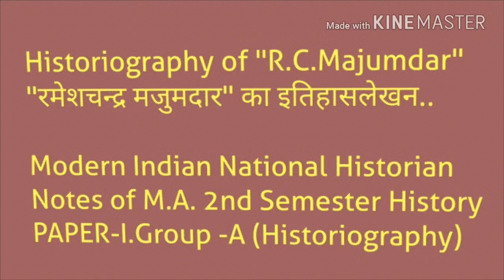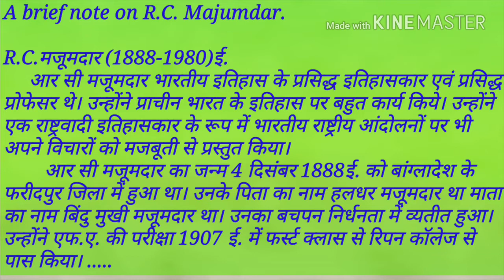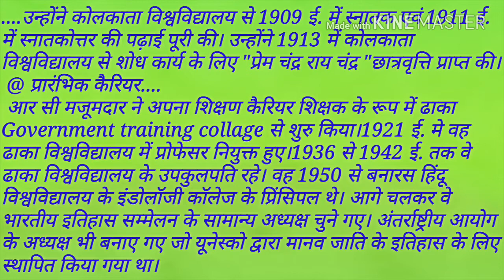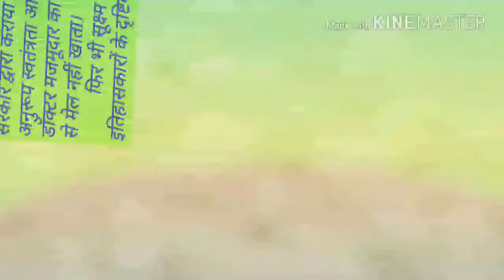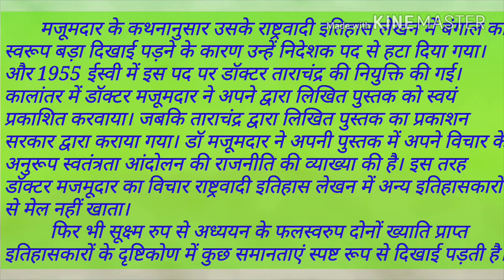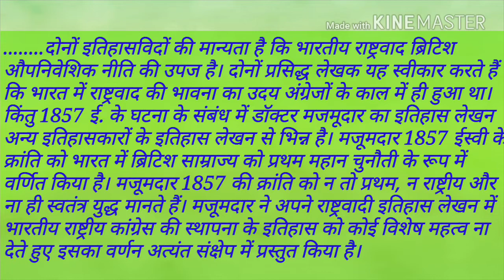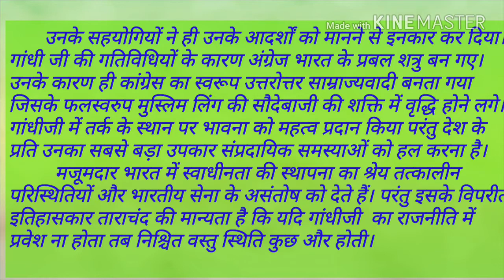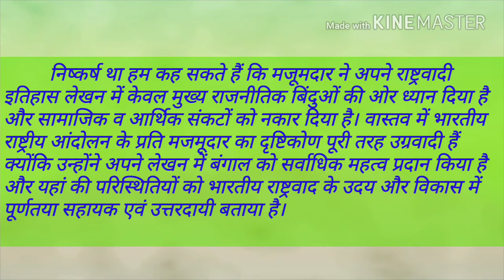Historiography of "R.C.Majumdar""रमेशचन्द्र मजुमदार" का इतिहासलेखन.Notes of M.A.2nd Semester History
Historiography of "R.C.Majumdar"
"रमेशचन्द्र मजुमदार" का इतिहासलेखन..
 Modern Indian National Historian

Modern Indian National Historians & their Historiography..
Dr. Tarachandra..

Notes of M.A. 2nd Semester History
PAPER-I.Group -A (Historiography)

  For UGC Net/jrf/upsc/Bpsc/Uppsc & other compatative exams...

Indian universities.

All other universities of india.

Take care & keep watching.